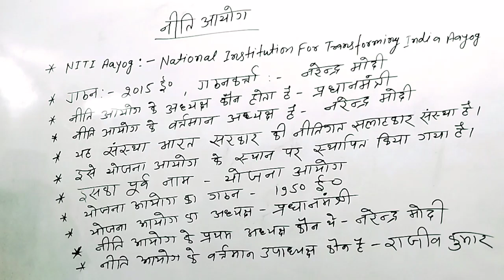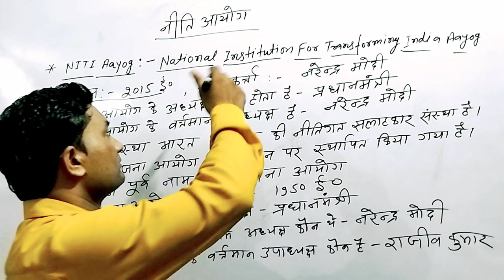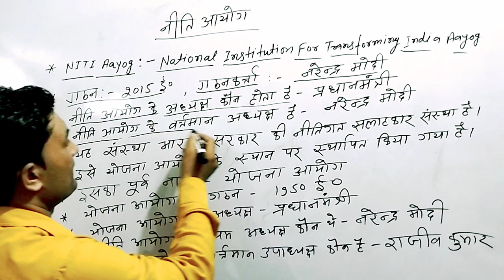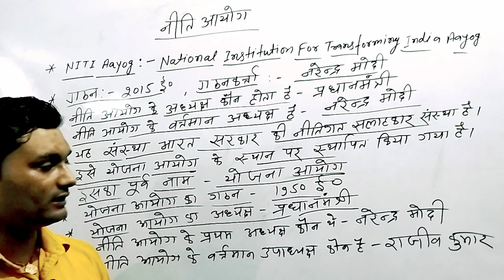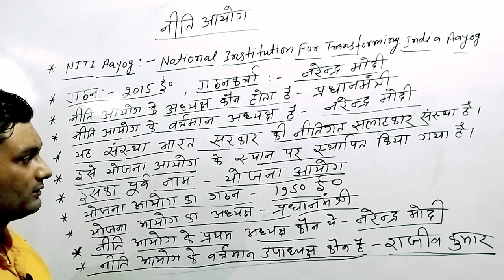Aayog#By-Gopal Roy